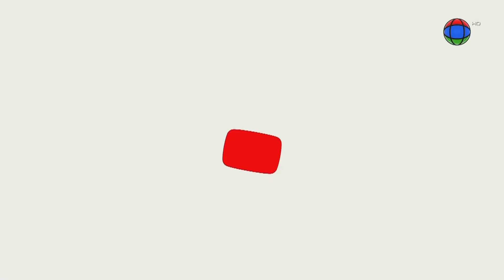Detrás Del Soberano Viernes 17 Marzo 2023